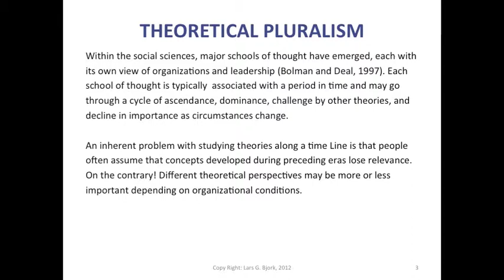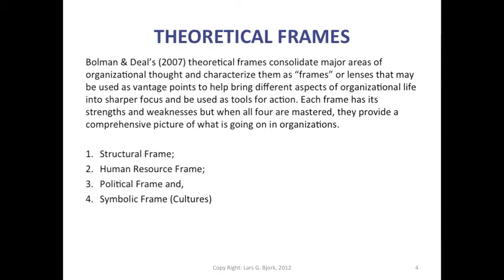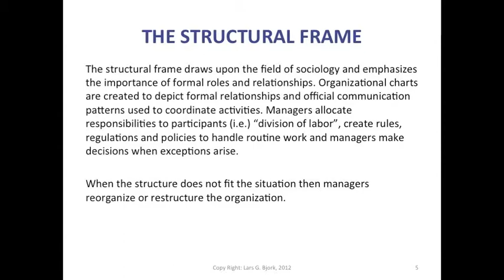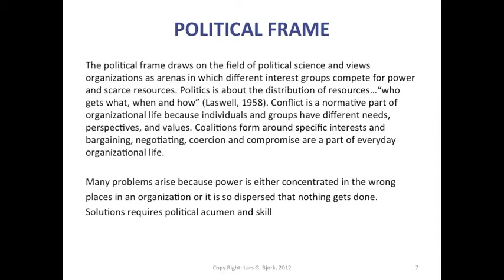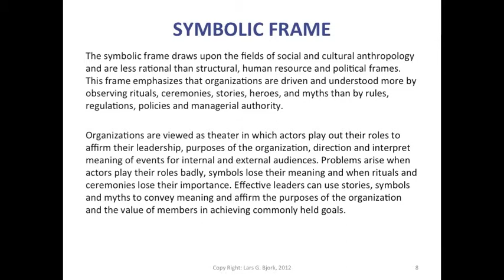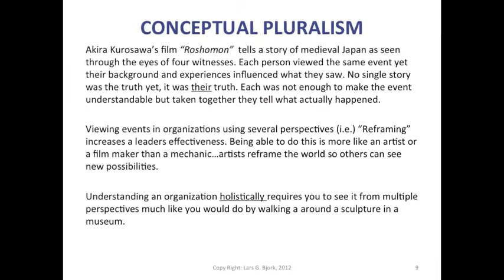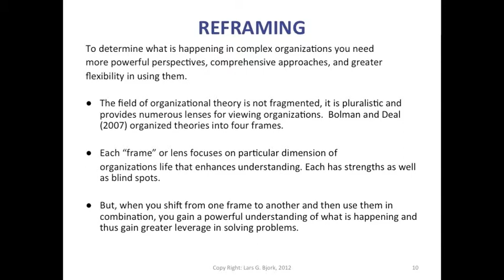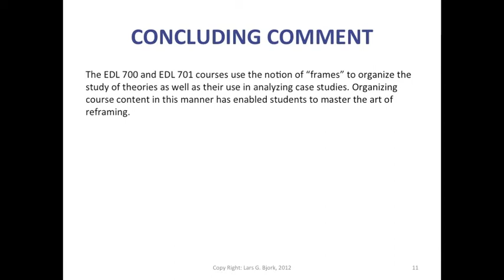EDL 701 #4-Overview Organizational Theory and Frames-Dr. Lars Bjork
Overview Organizational Theory and Frames